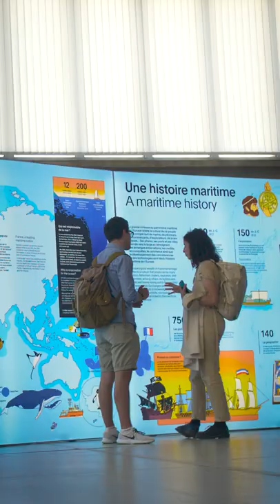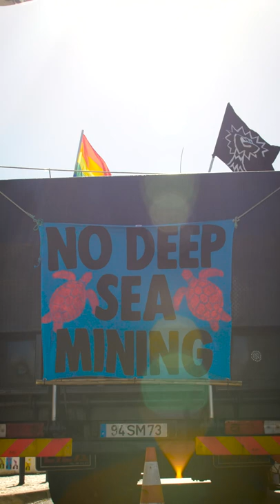Why I became Eurocean's Youth Ambassador _ Jesus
Jesus is one of our Eurocean's Youth Ambassador shares his story and why he joined Eurocean’s Youth: the first network that connects young Europeans to the maritime world !